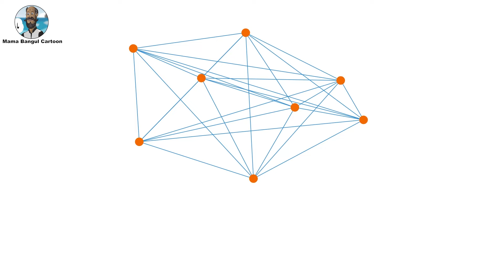shutar murgh ka gosht funny video